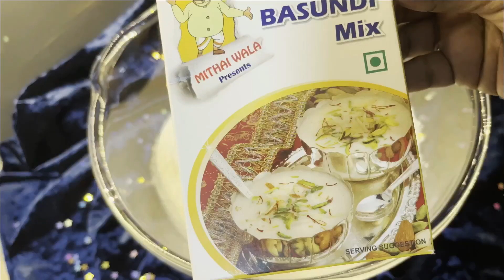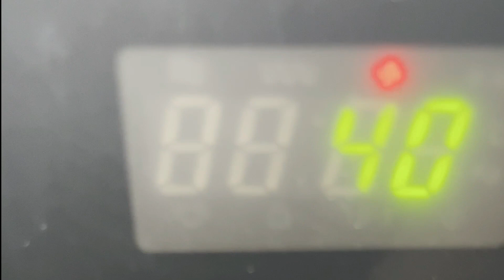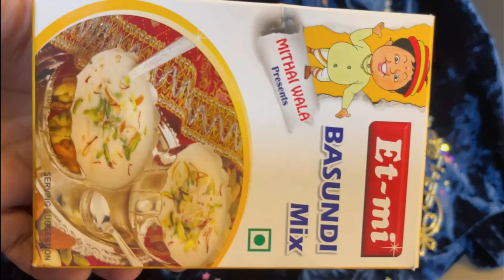rakshabandhanspecial BASUNDI CAKE rabdicake treslechescake dreamcake VIRAL trending recipe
MommyJ,World

BASUNDI CAKE/RABDI  (WITH INSTANT BASUNDI MIX)SUJI/RAWA CAKE
 (A UNIQUE CAKE FLAVOUR EVER) MUST TRY (WITH  & WITHOUT OVEN )

INSTANT BASUNDI OR RABDI  MIX ( 1 PACKET 100 GRMS) - HALF CUP ( I USED ET -MI BRAND )
RAWA/SUJI/SEMOLINA-1 CUP (SMALL/REGULAR SIZE ANY)
REGULAR SUGAR (POWDERED) - 1/2CUP
REGULAR COOKING OIL (NO FLAVOR)- 5 TBSPN /HALF CUP

VANILLA ESSENCE - 1 TBLSPN
ELAICHE/CARDAMOM POWDER- 2/3 TSPN OR AS PREFERED
CURD- 1/2 CUP
MILK - 1/2 TH CUP
DRY FRUIT OF UR CHOICE (ALMONDS, CASHEW,PISTACHOS)

(HOMEMADE) RABDI /BASUNDI VIDEO LINK

PRE HEAT MICROWAVE @180* C FOR 10 MINS
THEN
BAKE ON 220* C FOR 25/30 MINS

KEEP CHECKING AFTER 20 MINS

U CAN MAKE THIS CAKE  IN COOKER OR KADAI ALSO
WATCH THE COMPLETE VIDEO  WITHOUT SKIPPING FOR COMPLETE INFORMATION  ABOUT THE SAME